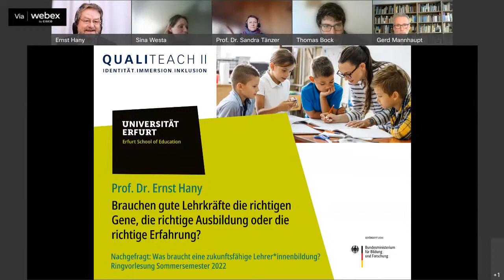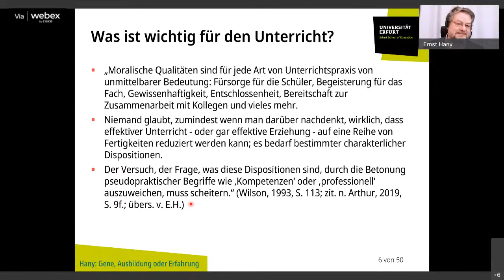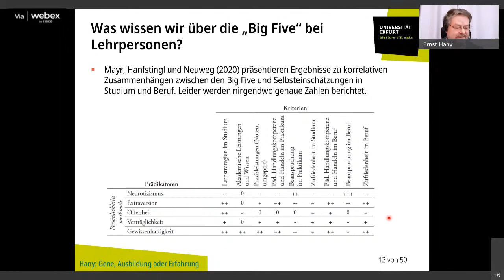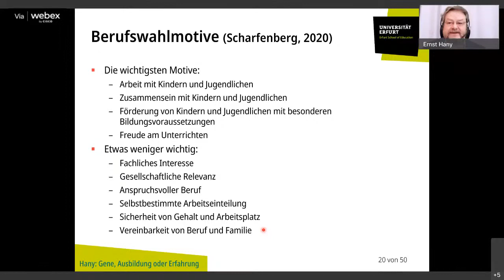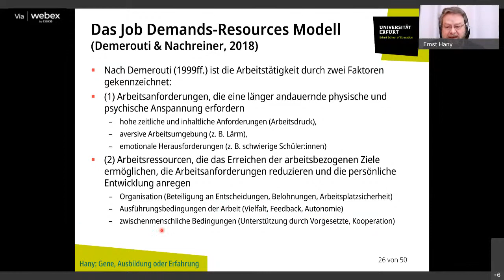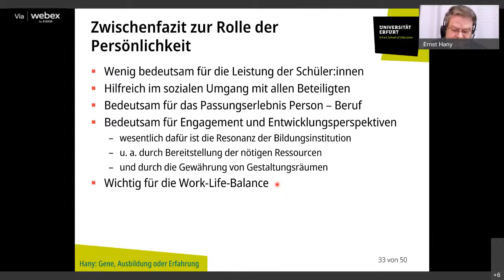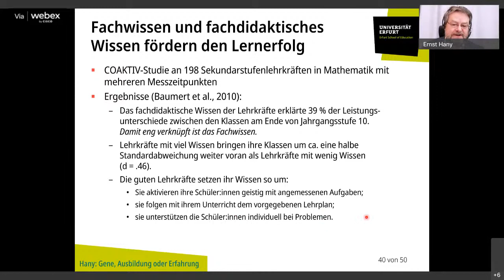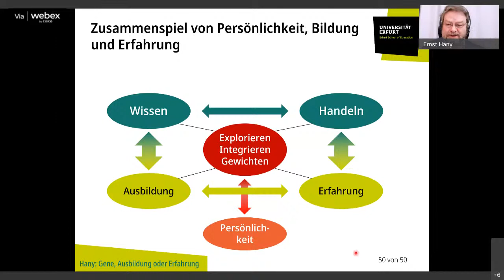Ringvorlesung "Nachgefragt: Brauchen gute Lehrkräfte die richtigen Gene, Ausbildung oder Erfahrung?"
"Nachgefragt: Brauchen gute Lehrkräfte die richtigen Gene, die richtige Ausbildung oder die richtige Erfahrung?" Auftakt-Veranstaltung im Rahmen der Ringvorlesung "Nachgefragt: Was braucht eine zukunftsfähige Lehrer*innenbildung?" im Sommersemester 2022. Referent ist Prof. Dr. Ernst Hany (Universität Erfurt).

Über den Vortrag

Die Frage, ob es „geborene Lehrerinnen und Lehrer“ gibt, bewegt schon lange die Wissenschaft und noch mehr die Elternschaft. Denn würde man diese Frage bejahen, gäbe es auf der anderen Seite Menschen, die auf keinen Fall gute Lehrkräfte werden können. Die Forschung neigt derzeit zu der Auffassung, dass niemand bestimmte Persönlichkeitsmerkmale benötigt, um gut unterrichten und erziehen zu können. Sieht man aber genau hin, ergibt sich ein differenziertes Bild. Diese Überlegungen, Argumente und Befunde darzustellen ist Ziel des Vortrags.

Die gemeinsame Ringvorlesung von Universität und Fachhochschule Erfurt startet im April in eine neue Runde. Im Sommersemester dreht sich alles um die "Digitalisierung in der Lehrer*innenbildung".
Unter dem Titel "Nachgefragt: Was braucht eine zukunftsfähige Lehrer*innenbildung?" sollen u.a. folgende Fragen beantwortet werden: Brauchen Lehrkräfte bestimmte Persönlichkeitsmerkmale, die richtigen Gene, um gut unterrichten zu können? Was bedeutet Kooperation in Schule und Hochschule? Wie kann man lernen, problemlösende Unterrichtsgespräche zu führen? Wie erkenne ich Bildungsmythen und warum sind sie ein Problem? Welche Relevanz haben ästhetische Bildungsprozesse in der Schule auch über den Kunstunterricht hinausgehend und wie können Lehramtsstudierende Kompetenzen erwerben, diese Prozesse anzuregen, zu begleiten und zu reflektieren?